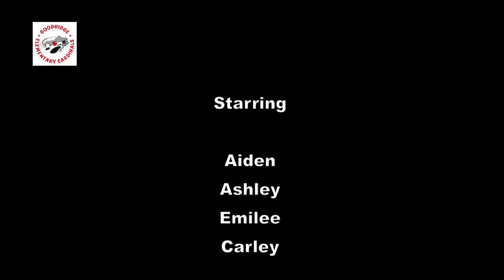GES NEWS 5-11-15